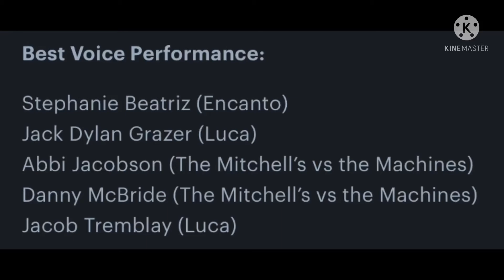Knight Award Nominees For Best Voice Performance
This is a new category that I added.